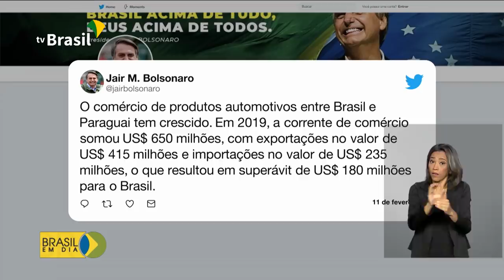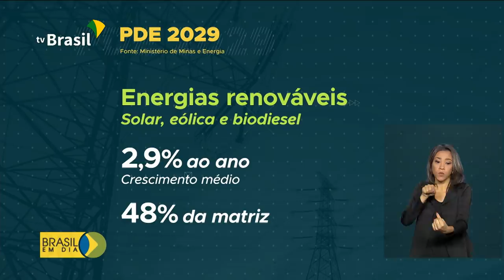Brasil em Dia - 12 de fevereiro de 2020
Governo apresenta plano de expansão de energia elétrica para os próximos dez anos; brasileiros que vieram da China passam bem e não apresentam sintomas do coronavirus. Veja os destaques do dia.